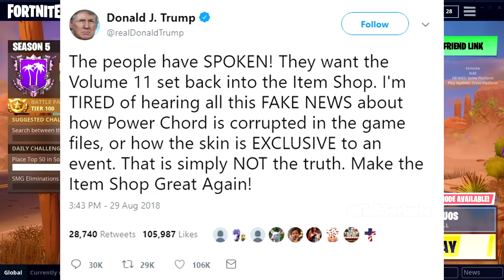Small Power Chord Update (Fortnite Battle Royale)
Nothing crazy, just needed to address some concerns that I have seen in the community about Power Chord possibly never coming back because she is to sexually revealing. I'm sorry if you feel for this, but it is a complete lie. Do NOT believe everything you read/see on the internet, unless it comes from a valid source. I am rather salty in the video because I have actually gotten a lot of people believing it. It's not true.